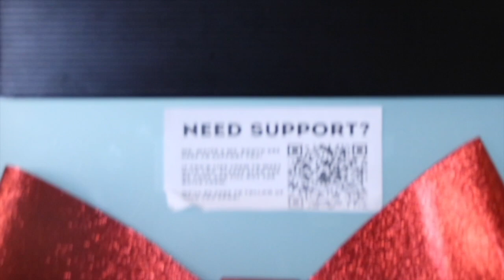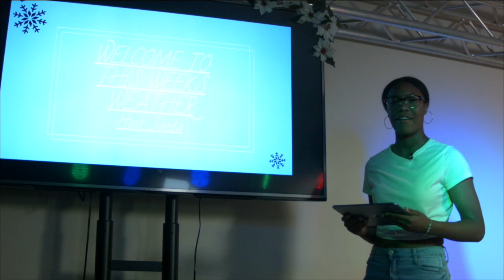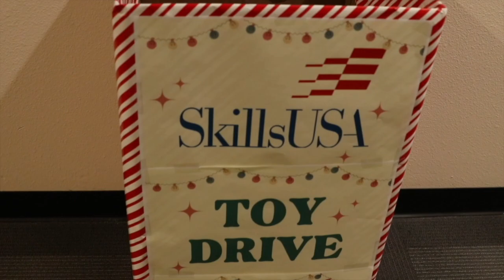KVHS Daily Show 11-29-2023